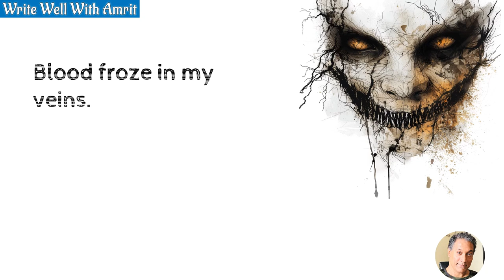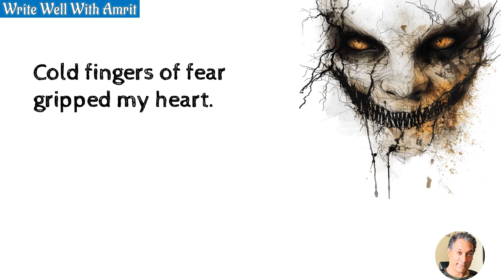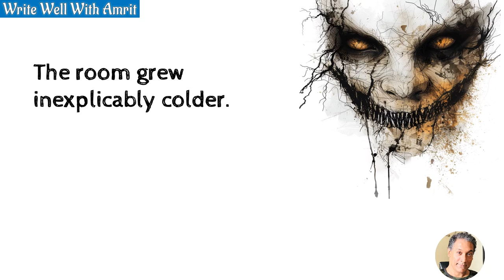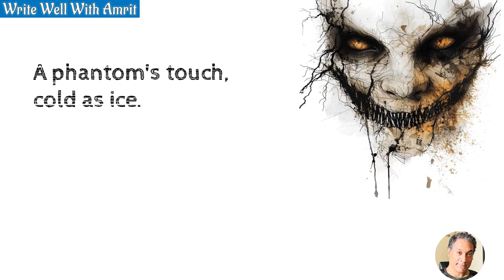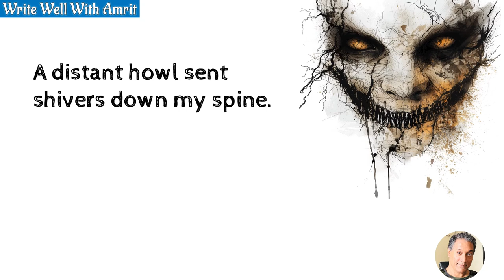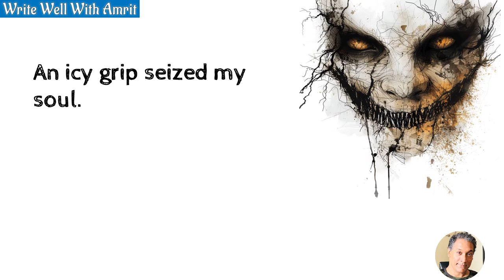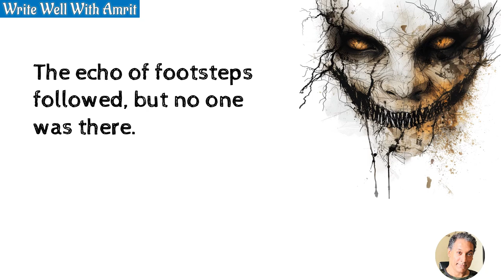100 horror phrases and sentences you can use in horror stories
Ever wondered how to make your horror stories truly spine-chilling? Need some inspiration for your next terrifying tale?

Well, you're in luck! In this video,

I've compiled 100 bone-chilling horror phrases and sentences that are sure to send shivers down your spine and fuel your creativity for your next horror story.

Are you ready to dive into the darkest depths of your imagination?

Do you find yourself struggling to come up with the perfect words to set the eerie atmosphere in your writing?

Whether you're a seasoned horror writer or just dipping your toes into the genre, these phrases are guaranteed to give your stories that extra dose of fright.
Let's embark on this journey together and unlock the secrets of crafting truly unforgettable horror tales.

In this video, I'll provide you with a treasure trove of phrases and sentences specifically tailored to enhance your horror story writing experience.

From sinister whispers in the night to blood-curdling screams echoing in the darkness, you'll find everything you need to send chills down your readers' spines.

With these powerful tools at your disposal, you'll be well on your way to becoming a master of horror storytelling.

Whether you're looking for inspiration, guidance, or just a little push in the right direction, this video has got you covered. Say goodbye to writer's block and hello to a world of endless possibilities. Let's turn those nightmares into literary gold together!

Are you ready to take your horror writing to the next level?

Join me as we explore the art of crafting spine-tingling tales that will haunt your readers long after they've turned the final page.

With the help of these carefully curated phrases and sentences, you'll have everything you need to unleash your inner darkness and terrify audiences around the world.

Throughout this video, I'll share invaluable tips and tricks to help you master the art of horror storytelling.

From creating atmosphere to building tension, you'll learn the ins and outs of crafting a truly unforgettable horror experience.

So grab your pen, dim the lights, and let's get started on our journey into the heart of darkness.

By the end of this video, you'll have a newfound confidence in your ability to write spine-chilling horror stories that will leave readers begging for more.

So why wait? Dive into the world of horror writing with me and discover the endless possibilities that await. Let's unleash the nightmares lurking within and unleash terror upon the page!

In summary, this video is your ultimate guide to mastering the art of horror storytelling.

With 100 carefully selected phrases and sentences at your disposal, along with expert tips and guidance, you'll have everything you need to bring your darkest nightmares to life.

So don't miss out on this opportunity to elevate your horror writing to new heights. Tune in now and let the terror begin!